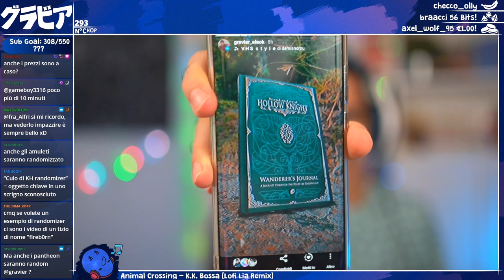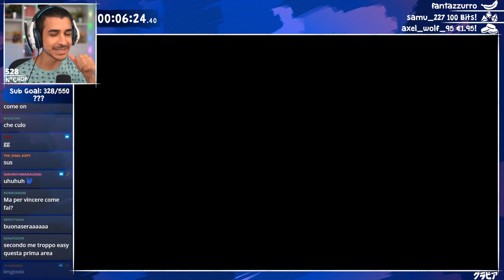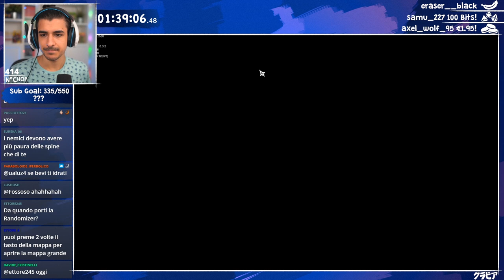Iniziamo la RANDOMIZER! (Hollow Knight ITA #1)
0:00 - Piantina Time
4:58 - Introduzione
29:07 - Hollow Knight Randomizer

Live del 6 Settembre, 2021